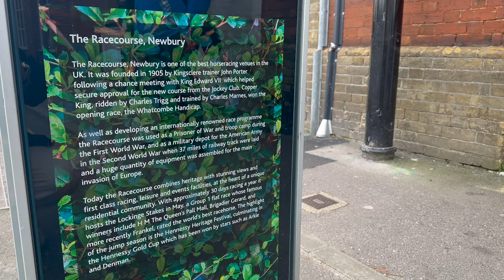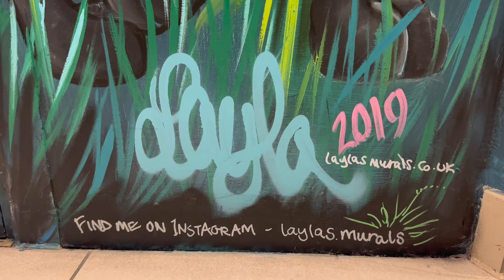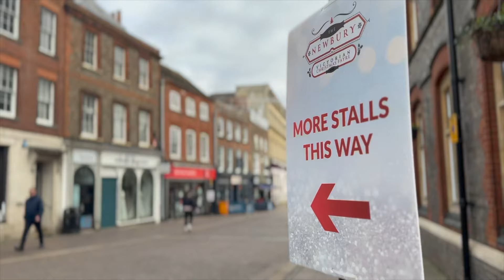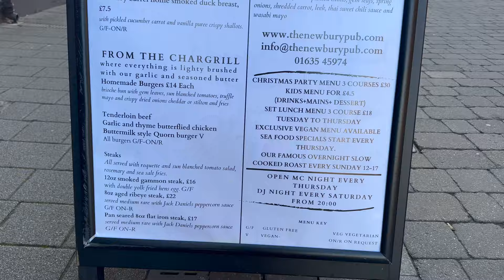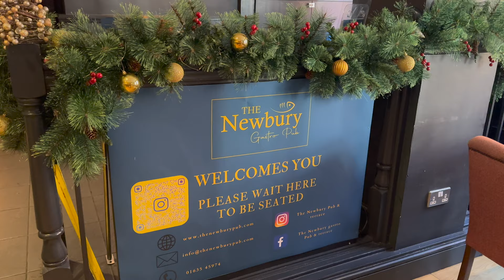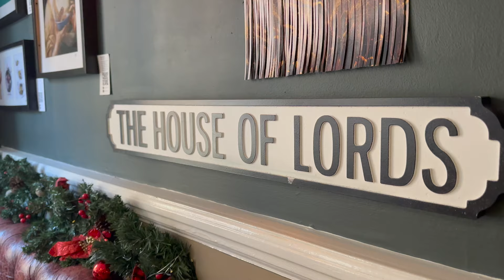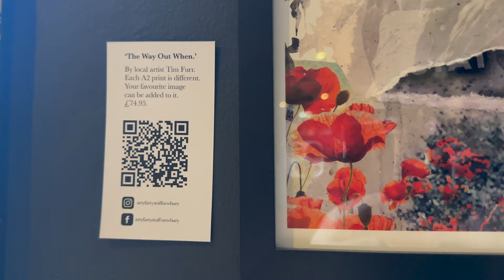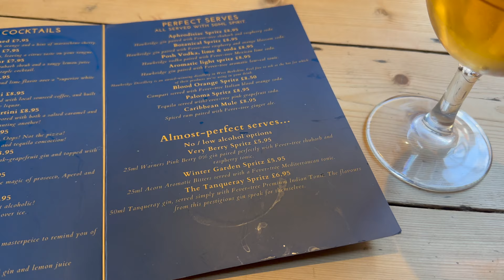THE BEST STEAK I'VE EVER HAD! The Newbury Pub and Terrace, Newbury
You'll love the outtakes on this one guys, join me and Harry as we make our way to Newbury, where we end up at a placed literally called, The Newbury, and I have to say, this place, from the outside to the in, from the staff to the food, it was absolutely wonderful, if you are ever here, give them a visit, because you will love it!

Also, I have to give a shoutout to Laylas Murals, the person who provided the art in the Kennet Shopping Centre. The link is here for more of their work